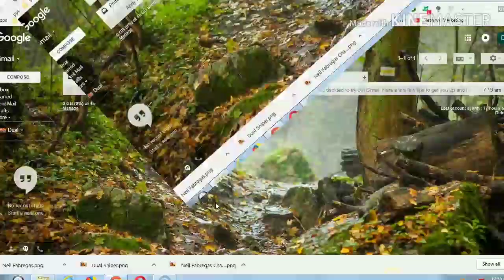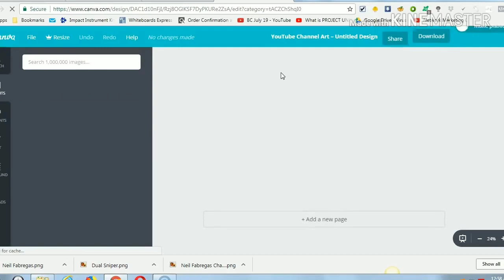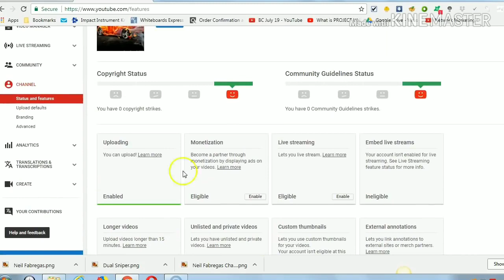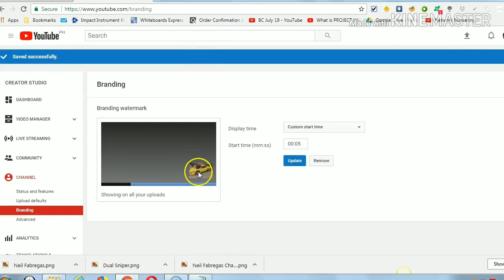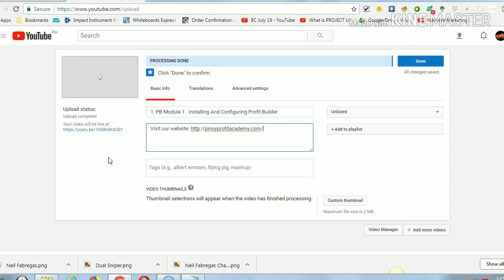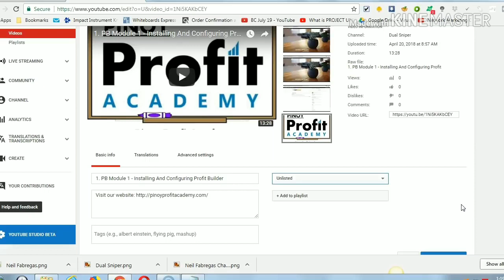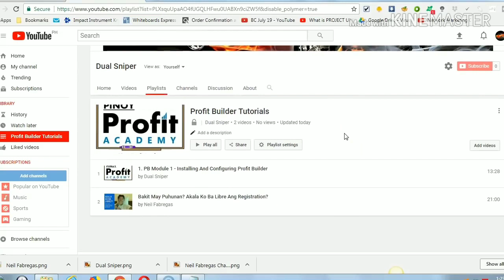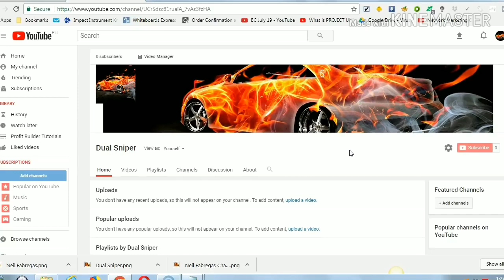Paano Gumawa ng YouTube Channel?Step by Step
Paano Gumawa ng Channel
Paano kumita sa youtbe Channel

how to create youtube channel on android,
how to create youtube channel tagalog,
how to create youtube channel in iphone,
how to create youtube channel in pc,
how to create youtube channel account,
how to create youtube channel and earn money tagalog,
how to create youtube channel android,
how to create youtube channel and get paid,
how to create youtube channel art in canva,
how to create youtube channel and earn money 2020,
how to create youtube channel cover photo in android,
how to create youtube channel easily step by step bangla tutorial how to earn money on youtube,
how to create youtube channel earn money telugu,
how to create youtube channel explain in tamiho,
how to create youtube channel for earning,

how to create a youtube channel in redmi mobile,
how to create a youtube channel ratheesh r menon,
how to create a youtube channel rohan nag,
how to create a youtube channel roblox,
how to create a youtube channel in redmi note 4,
how to create a youtube channel for real estate,
how to create a youtube channel tanvir rasel,
how to create youtube channel step by step,
how to create youtube channel step by step 2020,
how to create youtube channel step by step tagalog,
how to create youtube channel setting,
how to create youtube channel sinhala,
how to create youtube channel step by step 2019,
how to create youtube channel with google adsense 2020,
how to create a youtube channel on your phone and earn money,
how to create a youtube channel on your phone 2020,
how to create a youtube channel on your phone in tamil,
how to create another youtube channel on your phone,
how to create youtube channel in youtube studio,
how to create youtube channel 2020 tagalog,
how to create youtube channel 2020 in mobile,
how to create youtube channel 2019,
how to create youtube channel 2020 pc,